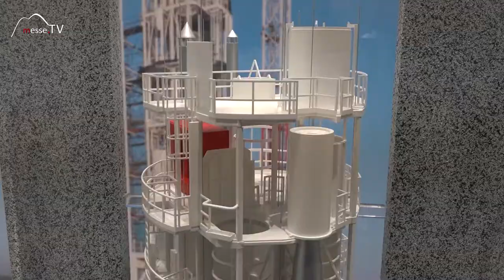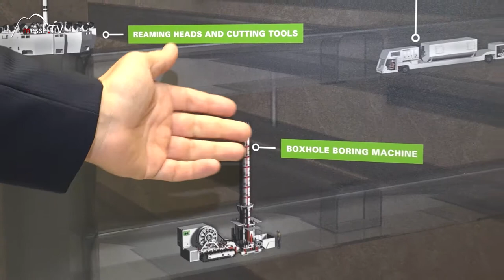Herrenknecht Mining • Bergbau unter Tage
Die steigende Nachfrage nach Rohstoffen und Materialien fördert den Untertagebergbau. Herrenknecht Mining ist auf den Abbau unter Tage spezialisiert. Wie lassen sich die Arbeitsbedingungen bestmöglich gestalten? Wie sieht es in den Lager- und Produktionsstätten aus? Und inwiefern ist Herrenknecht zum Kunden hin ausgerichtet?

Interview mit Stefan Hotz auf der bauma 2016.